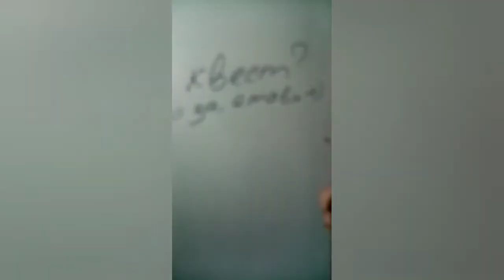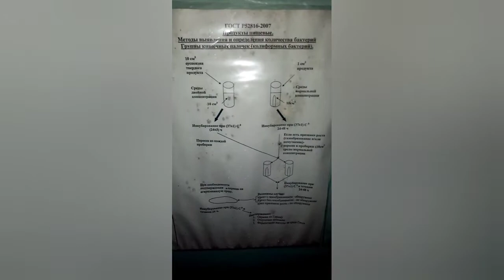Заброшенная больница.Город Каменск-Шахтинский. Микрорайон Лиховской.